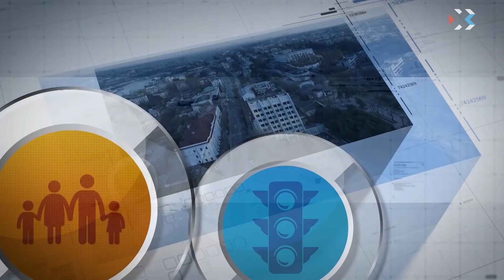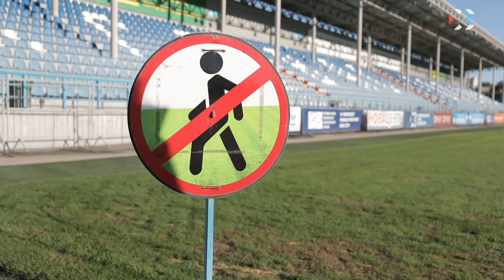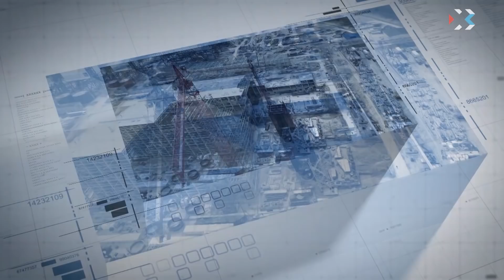Город меняется. Выпуск 7. Севастопольский футбол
Для кого построят «Академию футбола»? Все о стадионах, новых полях и площадках! Как развивается севастопольский футбол сегодня? Каким его видят завтра? Смотрите в программе «Город меняется»!